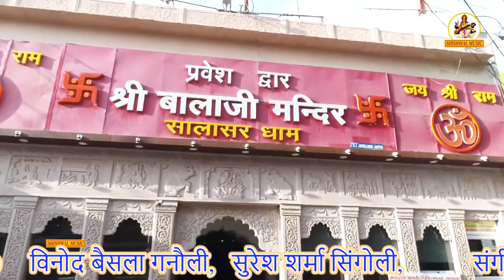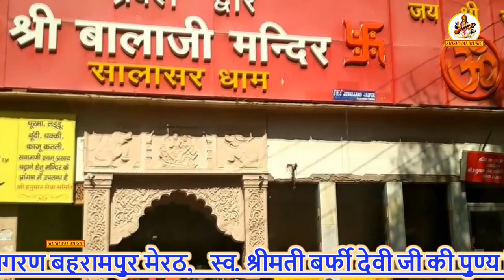बालाजी जागरण बहरामपुर मेरठ ! गुरूजी दिनेश शर्मा जी ! Shishwal Music !